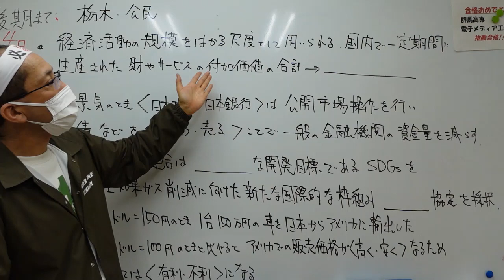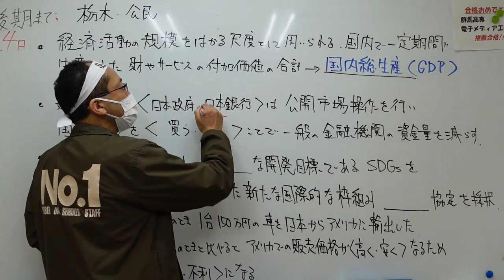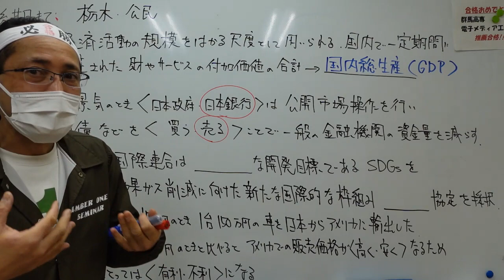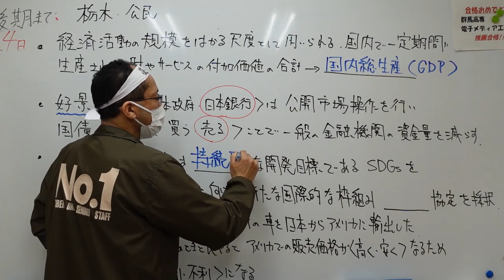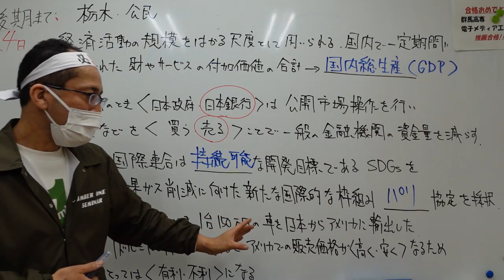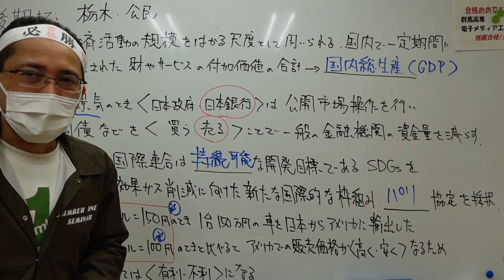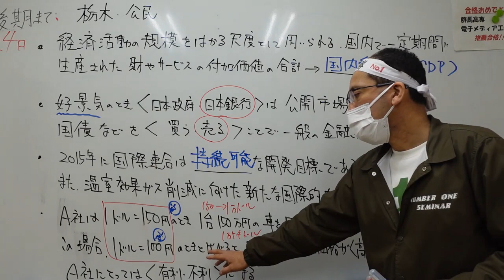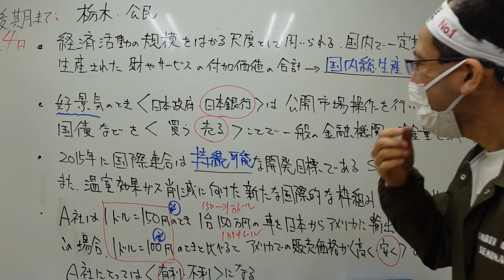ナンバーワンゼミナール 中3社会 '23/2/12